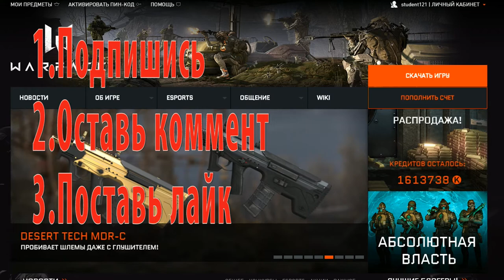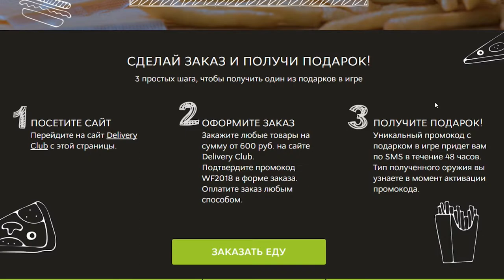Warface●ПОЛУЧИ КАМУФЛЯЖ БЕСПЛАТНО!●КРУТАЯ АКЦИЯ ВФ!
Разработчики варфейс снова устроили крутую акцию!